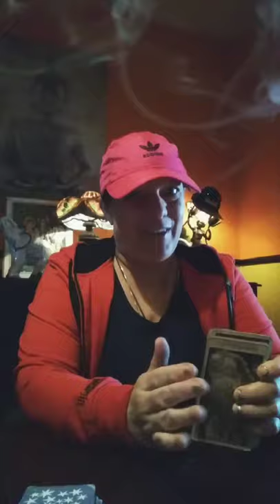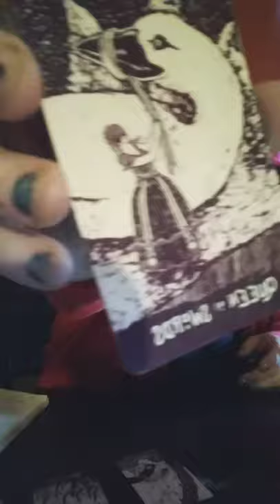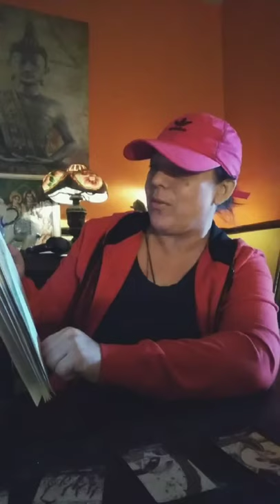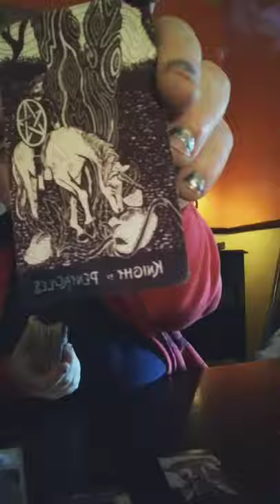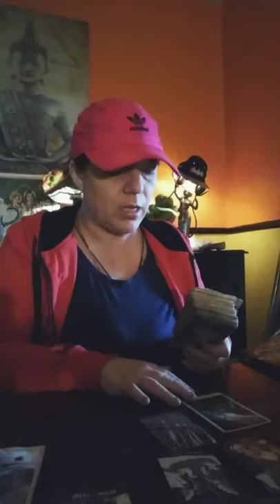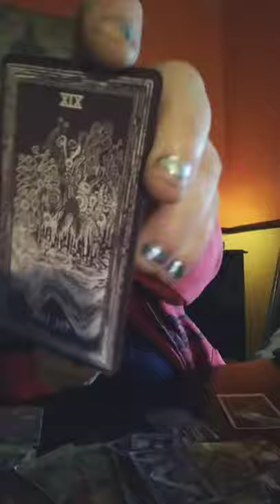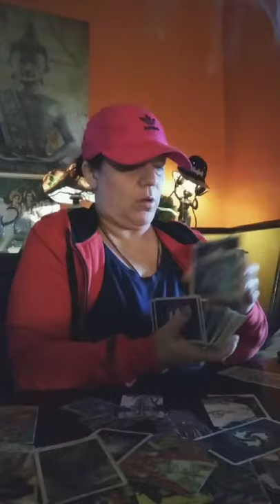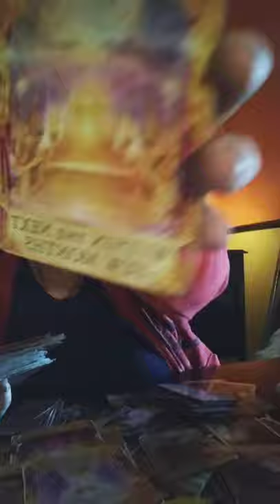Pisces Happy Birthday Tarot Reading!! 🍨🍭🎈🎈🎁🎉🎉March 11, 2021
Channeled tarot Readings by Tara Harper Eltz on Facebook

@ Cash.app/$Harpersangels4444